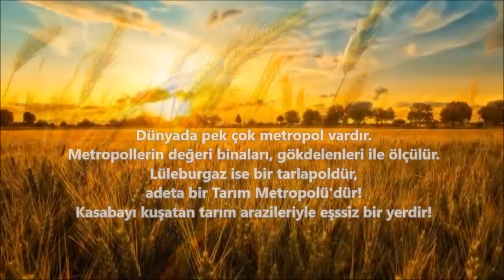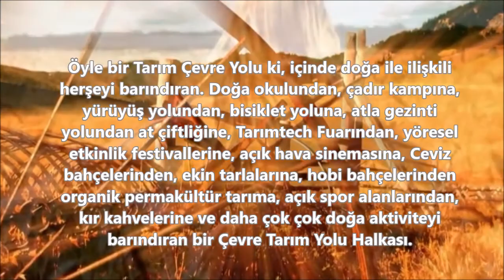LÜLEBURGAZ TARIM METROPOLÜ PARKI / ERDEM MİMARLAR / Sunay Erdem, Günay Erdem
Dünyada hemen hemen her metropolün Çevre Yolu vardır. Otoban şeklinde olan bu yollar metropollerin trafik yükünü almak içindir..
Lüleburgaz ise bir tarlapoldür, adeta bir Tarım Metropolü'dür! Kasabayı kuşatan tarım arazileriyle eşssiz bir yerdir. İşte bu tarlapolün de bir Çevre Yolu olmalı düşündük.. "Tarım Çevre Yolu", otomobillere kapalı, yayalara, atlılara, bisikletlilere, traktörlere açık.. Öyle bir Tarım Çevre Yolu ki, içinde doğa ile ilişkili herşeyi barındıran.. Doğa okulundan, çadır kampına, yürüyüş yolundan, bisiklet yoluna, atla gezinti yolundan at çiftliğine, Tarımtech Fuarından, yöresel etkinlik festivallerine, açık sinemasına, Ceviz bahçelerinden, ekin tarlalarına, hobi bahçelerinden organik permakültür tarıma, açık spor alanlarından, kır kahvelerine ve daha çok çok doğa aktiviteyi barındıran bir Çevre Tarım Yolu Halkası.
Tarım Parkı fikrine uygun olarak kuru dere niteliğindeki Tosbağa Deresini de tarıma adamaya karar verdik. Mevsimin çoğunda kuru olan, yağışlı mevsimlerde ise sızındı şeklinde debisi düşük olan bu derenin katlanarak açılıp kapanan Sera'ya dönüştürdük. Kıuru mevsimlerde kuru dere Dünyanın en uzun Serasına (3.5km) dönüşmektedir. Yağışlı mevsinde ise Tosbağa Deresinin portatif Sera Örtüsü açılıp yağmurlardan nasibini alacaktır.
Tarım Çevre Yolu 4 parçadan oluşmaktadır. Lüleburgaz kasabasının içinden ilk etap kendini kaldırımlarda ve kaldırım ile yol arasında açılacak bisiklet ve at yolu şeritlerde kendini hissettirecektir. İkinci etap ise proje alanımızı kapsayan bölümdür. Üçüncü etap Durak Mahallesi, dördüncü etap ise Lüleburgazın güneybatısında kalan kurudere hattından geçmektedir. 17 km'lik bu Çevre Tarım Yolu barındırdı aktiviteleri ile belki de Lüleburgaz'ın simgesi olmaya aday olacaktır.